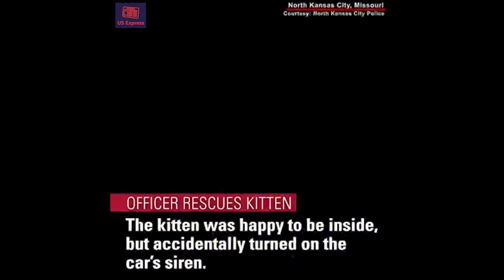Officer Rescues Kitten From Highway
YOU'VE GOT TO BE KITTEN ME: After an officer rescued a kitten from the middle of a Missouri highway, his new furry friend accidentally turned on the car's siren.